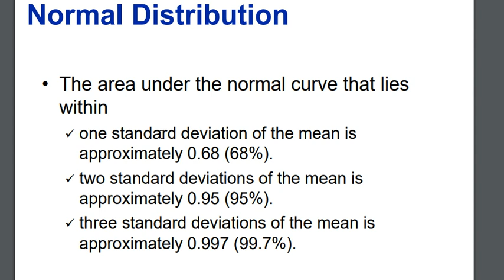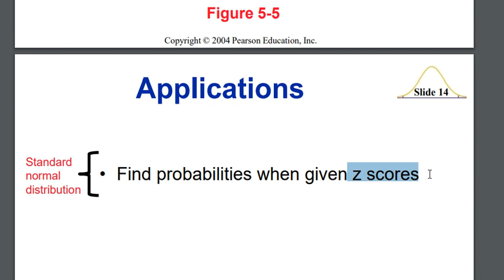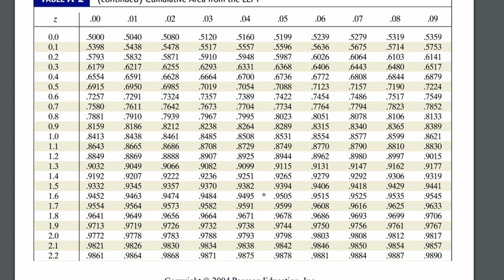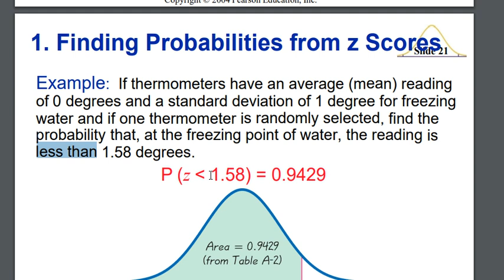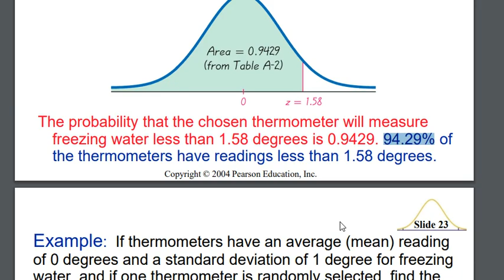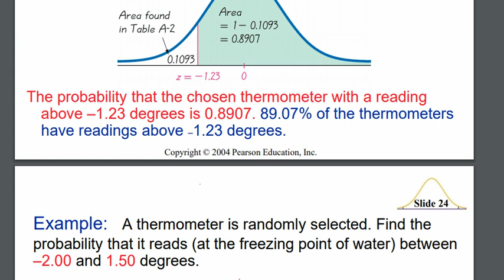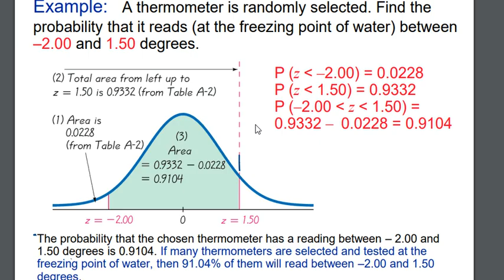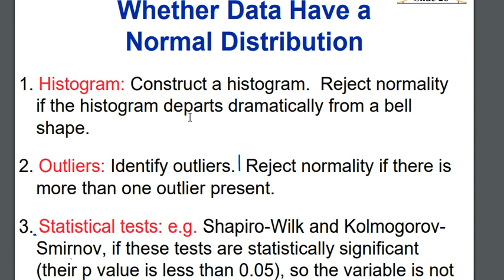Normal Distribution شرح التوزيع الطبيعي